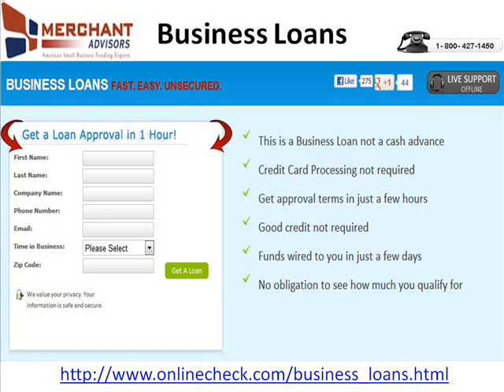Bad Credit Business Loans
Get bad credit business loans for your business and have your credit repaired. Merchant Advisors are here to help you find the bad credit loans at affordable rate.